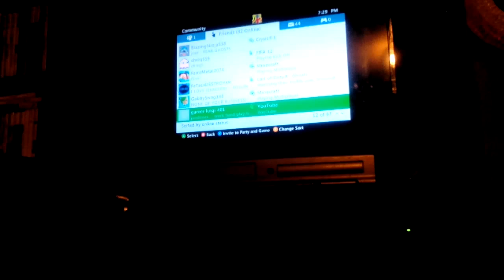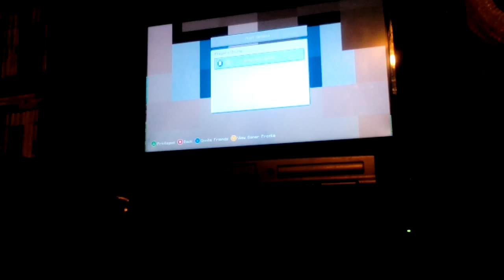Mad Pack Episode 0 Set Up